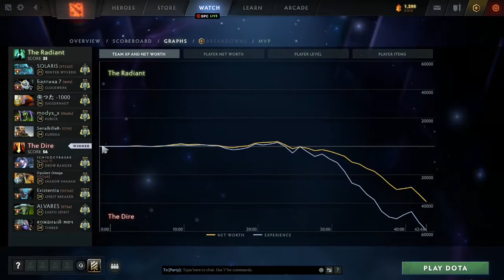DOTA 2 (7.30) OCLUB GUILD GAME CAST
Casting a game from Existentia

I'm back but I'm still poop